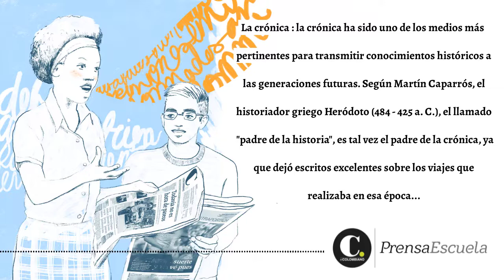Crónica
La crónica : la crónica ha sido uno de los medios más pertinentes para transmitir conocimientos históricos a las generaciones futuras. Según Martín Caparrós, el historiador griego Heródoto (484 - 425 a. C.), el llamado "padre de la historia", es tal vez el padre de la crónica, ya que dejó escritos excelentes sobre los viajes que realizaba en esa época...